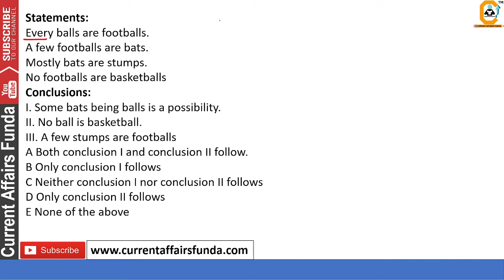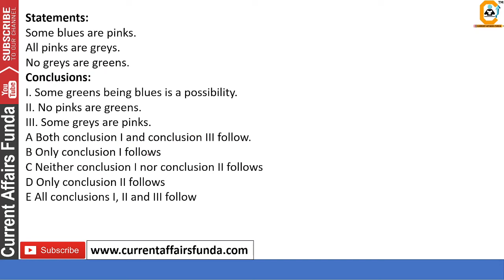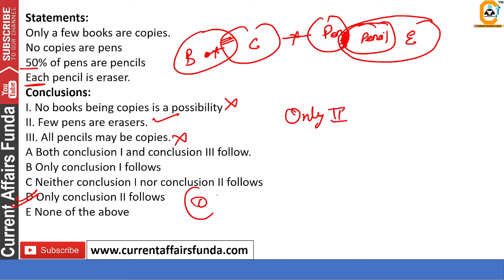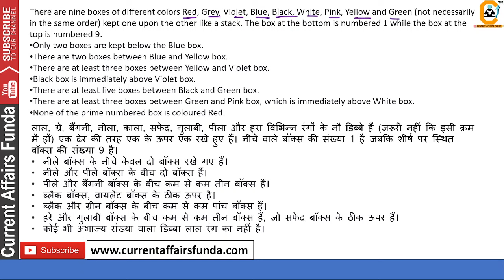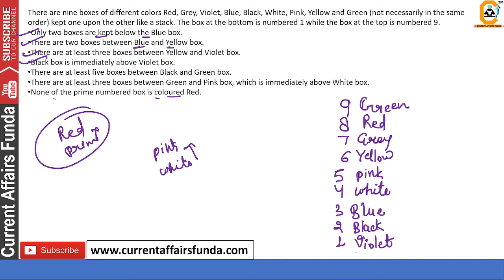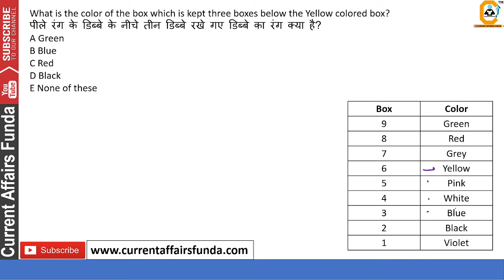Reasoning For Bank Exams PRELIMS - DAYS 30/30 - SELECTION SERIES | RRB PO , IDBI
Course included -

- 12 Month Current Affairs Available
- 12 Month banking Awareness MCQ
1 Year Current Affairs PDF e- Subscription 2021 & 2022

Common Queries -

Best Strategy for SBI PO,
Maths Strategy for SBI PO 2021
Checklist for SBI PO 2022
Checklist for IBPS PO 2022
Memory based of RBI assistant
How to solve puzzles
Practice Previous year Paper of Reasoning
Reasoning Practice
How to score maximum in Reasoning